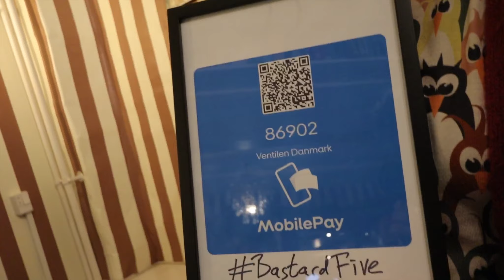68: Bastard og reception for John Kenns nye tegneserie: FRIBRYDEREN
Hele to totalt fede ting oplevede jeg i dag: Mere af Bastard Cafes fødselsdag og receptionen for John Kenn Mortensen nye tegneserie FRIBRYDEREN hos Lövendahl på Vesterbrogade 34. Det var fede tider begge steder! Nu glæder jeg mig bare til at få læst tegneserien!

Jeg hedder Frans og jeg er interaktiv designer, tegner og såkaldt “digital storyteller”. Dette er min vlog hvor jeg poster en ny video hver eneste dag. Nogengange handler de om det jeg laver, andre gange de ting jeg oplever på min færd gennem livet og nogengange er det bare “et show om ingenting”. Og far-humor, men det er ok; jeg har tre børn.

Jeg filmer på et Canon M50 med Ef-M 11-22mm og Ef-M 22mm linser. Min mikrofon er en Røde VideoMicro. Jeg bruger osse min iphone 6s.

Jeg redigerer i LumaFusion på en ipad pro.

Grafik og illustrationer laver jeg i Procreate på iPad’en.

Jeg laver selv det meste af musikken der er med i vloggen. Nogengange er det Dario Barkers Profondo Boxo der har lavet den (Det er Robin Hart og mig)

Min datter troede ikke på at jeg kunne lave videoer hver eneste dag, så nu bliver jeg ved så længe jeg orker. Og/eller så længe der findes orker.